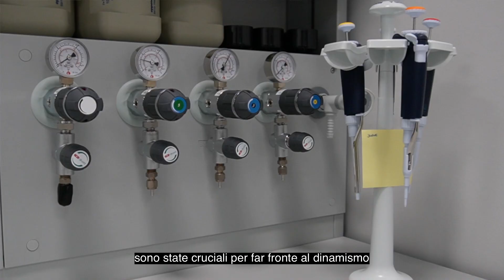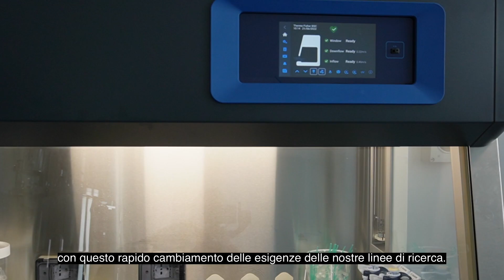AHSI SpA - Human Technopole, MIND Innovation District - Milano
Entra nei nuovi Laboratori di @Human Technopole, il nuovo istituto italiano di ricerca per le scienze della vita.
In questo video parliamo della visione dietro la sua realizzazione, della strategia che sta alla base degli obiettivi della fondazione e di come questo si sia tradotto nella pianificazione della struttura dei Laboratori.